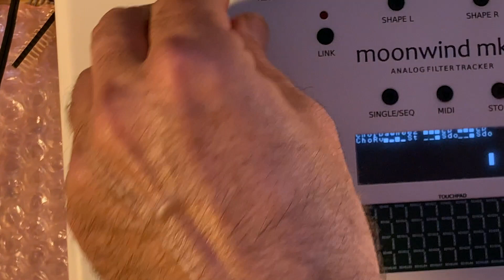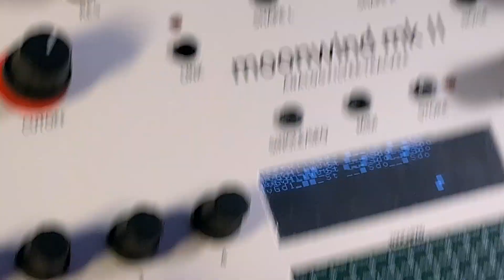SUPERBOOTH 2021 // Jomox Moonwind 2 // Short Demo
A short demo on JOMOX MOONWIND II beta the successor of MONNWIND.  Presented by JÜRGEN MICHAELIS.
This is the BETA JOMOX is presenting at SUPERBOOTH 2021.
Featuring:
- CV Ins
- Analog VCFs
- XY TOUCH PAD